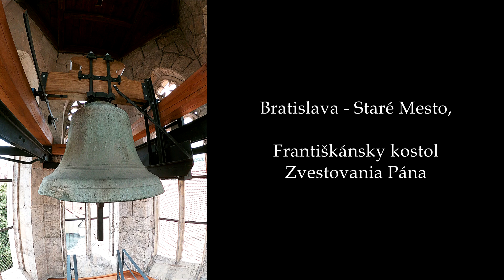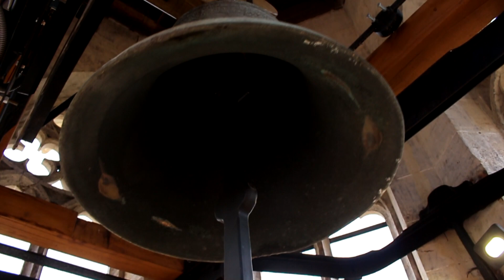Bratislava - Staré Mesto (SK), kostol Zvestovania Pána - zvon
Zvon františkánskeho kostola Zvestovania Pána v Bratislave.

1. zvon sv. apoštol Jakub Mladší: 490 kg, 935 mm, a/1,
Ján Ernest Christelly, Bratislava, r. 1745